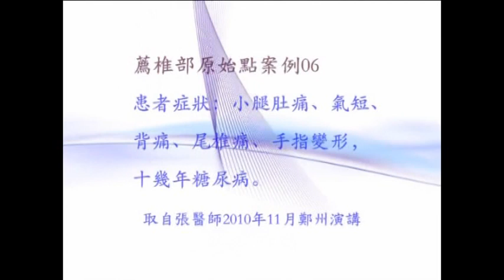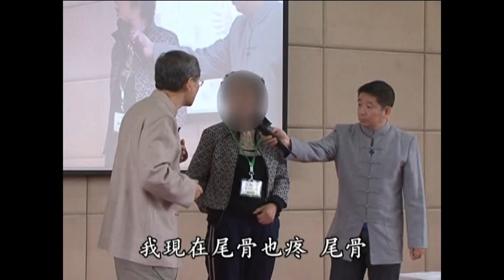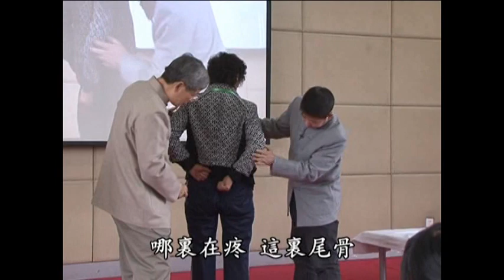用原始點調理十幾年糖尿病、尾椎痛、手指變形、背部疼痛